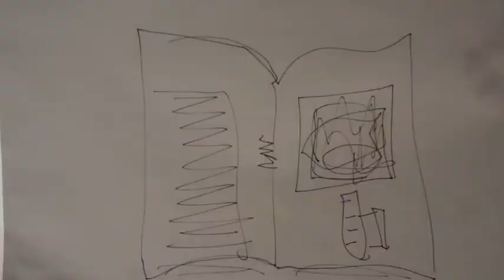Human Copy Machine